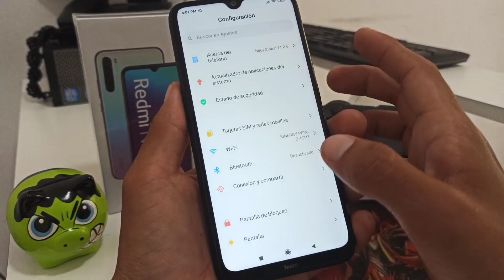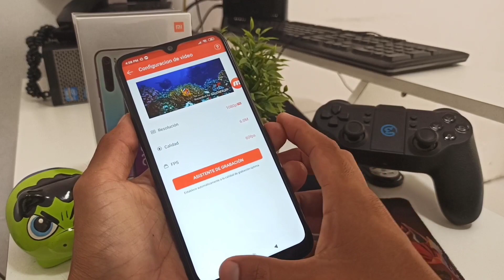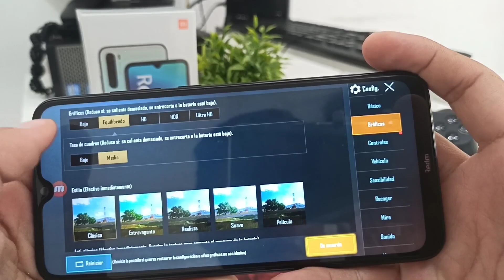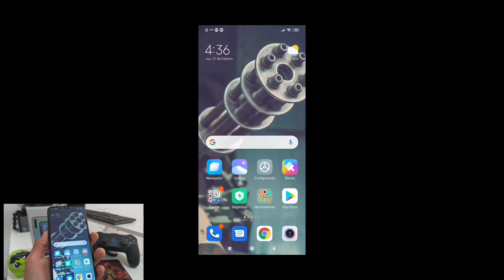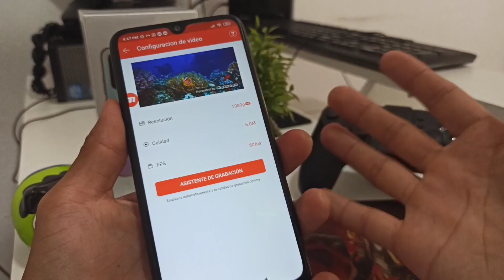PUBG Mobile en el Redmi Note 8 | No tiene HD 😭 !!! | EdisonMarchena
Yyyy. Hola qué tal ? 😊 , Hoy vamos a probar el PUBG Mobile es este Redmi Note 8 😁 , no son los gráficos que esperaba 🤨 !!!

🔴 CARACTERÍSTICAS PRINCIPALES (La foto del vídeo está errado, aquí les dejos las características)

🔥 Mi Equipo: Redmi Note 8

🔥 Tamaño Pantalla : 6.3", 1080 x 2340 pixels

🔥 Memoria RAM : 4GB

🔥 Memoria Interna ROM : 64GB

🔥 Procesador: Snapdragon 665 2GHz

🔥 Sistema Operativo : MIUI 11

🔥 Modelo de GPU : Adreno 610

🔥 Cámara Principal Cuádruple : 48MP+8MP +2MP+2MP

🔥 Cámara frontal-Selfie : 13 MP, f/2.0, 1080p, HDR

💸❤️DONACIONES: Apoya al canal para que sigamos creando contenido y mejorando el estudio constantemente!😊 ⬇️⬇️⬇️⬇️

🔴 No tienes dinero para donarme, solo ingresa a este link, salta la publicidad y te dirigirá a mi mismo canal de Youtube 😭 , lo agradeceré mucho ❤️😃

tags - ignorar
Redmi Note 8
el nuevo Redmi Note 8
el mejor equipo calidad precio
unboxing Redmi Note 8
primeras impresiones del Redmi Note 8
el mejor teléfono del 2020
redmi note 8 pro
PUBG Mobile